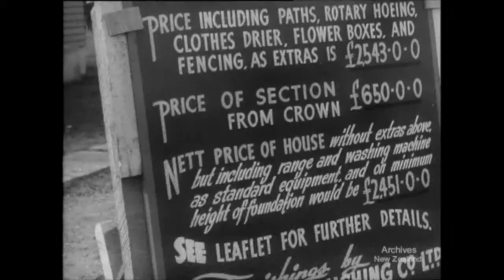Pictorial Parade No. 37 (1955)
The New Zealand National Film Unit presents Pictorial Parade No. 37 (1955)

Wellington: New Zealand's first naturalisation ceremony
At New Zealand's first naturalisation ceremony, the Mayor of Wellington administers the oath of allegiance to former aliens who are now citizens of New Zealand.

Junk Man's Holiday: Clean sweep in Wanganui
Wanganui citizens pile accumulated junk outside their gates for volunteers to collect during a community clean-up campaign.

Parade of Homes
Auckland has a 'Parade of Homes' in a new street. Builders have completed homes to their own designs which are now open to public inspection.

Thunder Jets at Ohakea
In Operation Handclasp, United States Thunderjets, with attendant tanker planes, land at Ohakea and are on show to the public. Aerial re-fuelling gear of English design and build is demonstrated to the Royal New Zealand Air Force on the ground and in use in the air.

DV File of Beta SP Telecine (Tape 99) of 35mm film - W4361/26
Viewing copies : VHS Video- R.V. 237 16mm film- W3589/16PP37A 35mm film- W4361/26